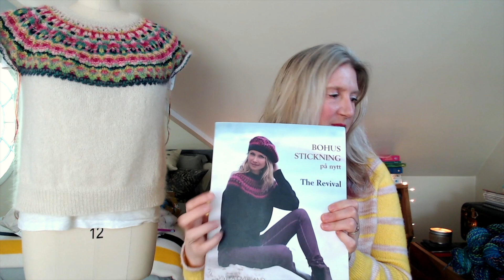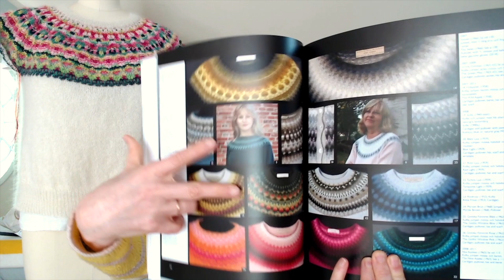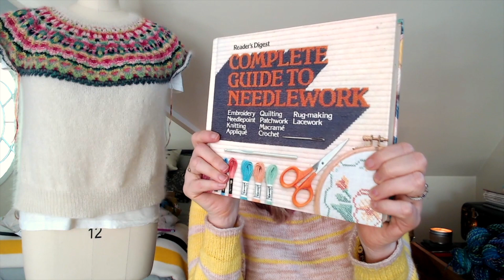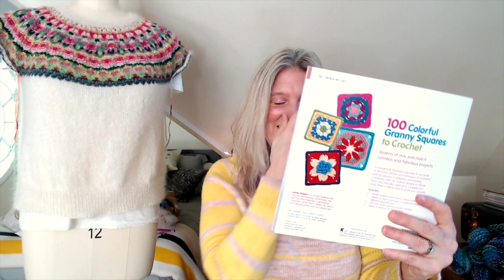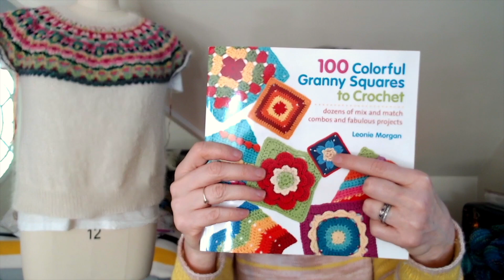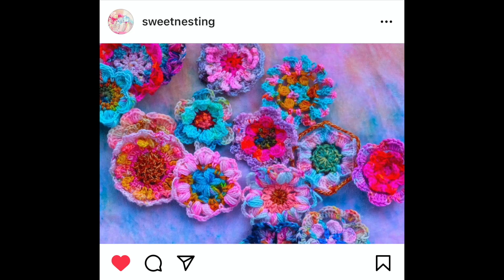Knitter's Life, episode 9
In this episode, I share a short story about how I learned to crochet and knit! For the first time, I have Gin chat for you!
Also, many updates on WIPs, and I’m going to join a CAL. I know, it surprised me, too!!
I had meant to give you an update on my advent purchases. I did find a 12 day fiber advent from Dandelions & Daisies Fiber Arts. It’s based on Outlander this year, and going to made in polwarth/silk. Sounds so luxurious and divine!!
Last, I spent a lot of this episode thinking it was #10, not #9, so do ignore my references to that! I had shared on Instagram that I have been having loads of tech issues, signaling it is time to get a new laptop (my current one is 6 years old!). I hope that will mean my next episode is more timely. I spent so much creative energy on this video due to tech errors. Time to take that energy back!

What I am wearing:
Donna by Josée Paquin. See my project page for more details.

Martha is wearing:
The Watermelon Pullover from Bohus Stickning, The Revival by Viveka Overland. Knit in The Grey Sheep Co Stein fine 4 ply wool mini sets
ITO White mohair/silk

GIN chat
Sipsmith, London dry gin

WIP’s
DRK Everyday Socks in Green Goat Ranch, fiber bumps in ‘Animal Messenger’

Stonecrop Cardi Brooklyn Tweed Ranch 03, ‘Pluot’ & Spincycle Yarns ‘Summer love’ ish-tint & ‘Cataclysm’
For Andrea Mowry March to May knit along,

Half & Half triangle wrap by Purl Soho in Loop Fiber Studio Yin-yang fingering weight in ‘Yin’ & ‘Yang’, ‘Rise’ & ‘Shine’, ‘Kiss’, & ‘Make-up’ for CadyJax Knits,

Stripes! by Andrea Mowry in La Bien Aimée Cashmerino, ‘Air Guitar’ & ‘Lush’ & ‘Pinku’ & ‘LBA Yellow’

Future Cast ons:
Ziggy Interrupted in assorted left overs and mini skeins for the kxziggycal Knit and Escape with Kristy Glass, crochet along.

Spinning
4-ply worsted weight spin using the following:
1 bobbin of ‘Candy Mountain’ By Created by Elsie B, 100% Targhee
1 bobbin Loop Fiber Studio Bullseye bump in 100% Merino
2 bobbins Frost Yarn hand painted, 100% Merino braids in 3 club colors

Self Care
Safe at home, Gel nail polish.
My LED/UV lamp is by Sunbeam. I got a gel manicure kit on Amazon with most everything you need to put on, and take off, the polish. I have bought additional polish colors, Gelish, Amali, and Beetle brands. I prefer Gelish for longer lasting polish.

Maryland Sheep and Wool
Reader’s digest, Complete Guide to Needle Craft
100 Colorful Granny Squares to Crochet by Leonie Morgan
Center Point Popover by Ainur Berkimbayeva
CadyJax knits on YouTube
Starlight Knitting Society for Ish tints